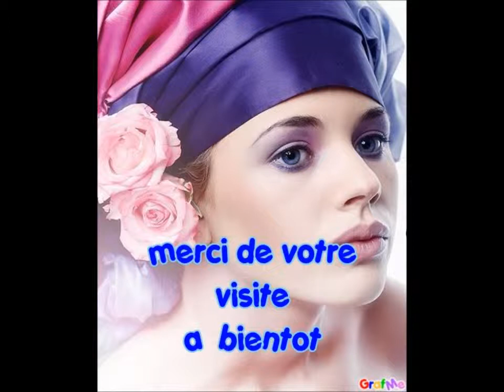ROBERT DUCAN Peintre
belles toiles de ce peintre